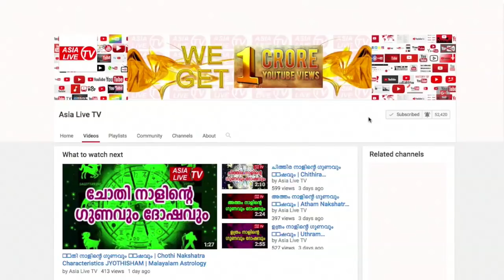ചോതി പുതുവർഷഫലം | 9847531232 | Chothi | Online Astrologer | Astrology | Horoscope | Zodiac | Vastu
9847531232 അനിൽ പെരുന്ന (Astrologer), ചങ്ങനാശേരി
ചോതി പുതുവർഷഫലം | 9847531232 | Chothi | Online Astrologer | Astrology | Horoscope | Zodiac | Vastu | Anil Perunna Astrologer